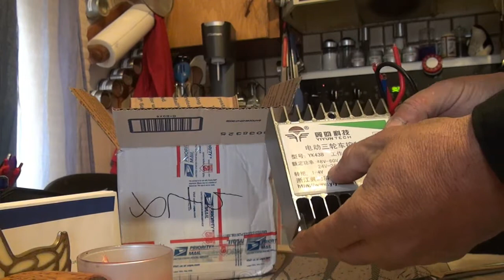Hotrod Your Electric two wheeler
This pilot project reaches out to any hotrodder because you just got to make them faster ...even a two wheeler scooter.My friend Ping Batteries provided the 48 volts lithuim ion battery 20 amp/hour and the controller is a multi volt so there is still more hotrod'n left to go...